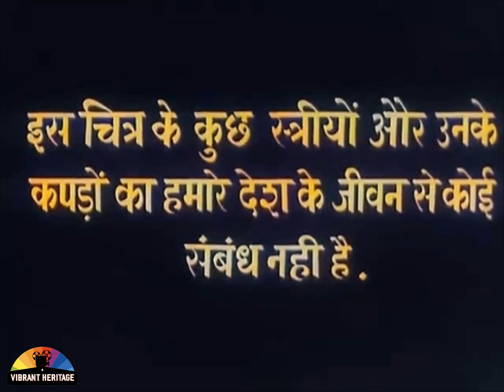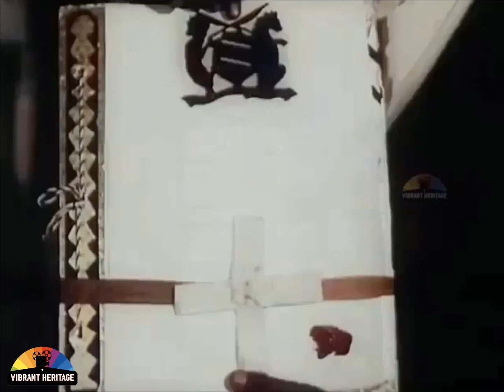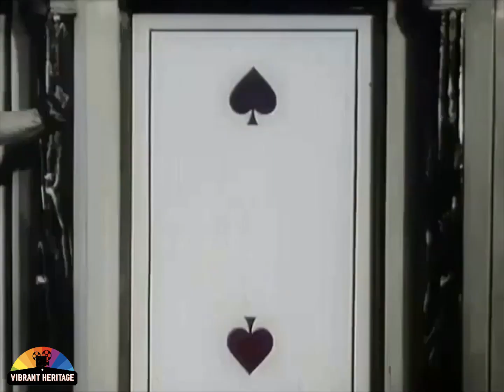Amber, 1952| Full Colorized Hindi Movie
Ambar

Colourised remastered, recreated, reworked and AI enhanced vintage Black & White video of Hindi Film Amber, 1952

Director: Jayant Desai

Playback: Lata Mangeshkar, Mohammed Rafi, Zohrabai Ambalewali, Shamshad Begum

Cast:

Raj Kapoor as Raj
Nargis as Princess Ambe
Bipin Gupta as the Maharaja
Agha as Veenu Bilasi
Ramesh Sinha as Diwanji
Nayampally as Johar
B. M. Vyas as Raj's Father
Tanuja as Young Amber
Cuckoo as the singer, dancer
Helen as a chorus singer and dancer
Tun Tun
Samson

If you have any requests, please comment and we will do our best for you. As long as the requested movies/clips/videos are in the public domain, we shall convert to colour and upload here for you to enjoy.

Most of these original Black and White copies of Films/Clips/Videos are in terrible condition, so don't expect very good quality Colorized Version. We put lot of efforts to enhance them as best as we can. We hope you understand and enjoy our work.